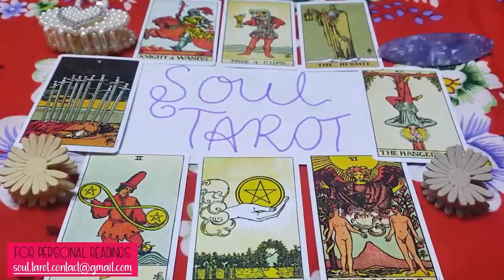GEMINI 💖When This Person Sees That They Have Really Lost u They're Going To Flip The F Out!!!!